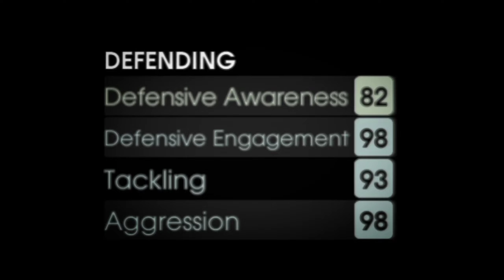99 DEFENSIVE ENGAGEMENT! 98 AGGRESSION! CHEAP CB EVER (10,000 GP) | eFootball 2023 Mobile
99 DEFENSIVE ENGAGEMENT! 98 AGGRESSION! CHEAP CB EVER (10,000 GP) | eFootball 2023 Mobile

In this video I show you efootball 2023 mobile how to get powerful cb in 10000 gp and only 10000 gp standard player in efootball 2023 mobile

00:00 Intro
00:08 Do Subscribe
00:18 Player Signing
00:48 D. Vida
00:57 Vida Review
01:52 Training Of Vida